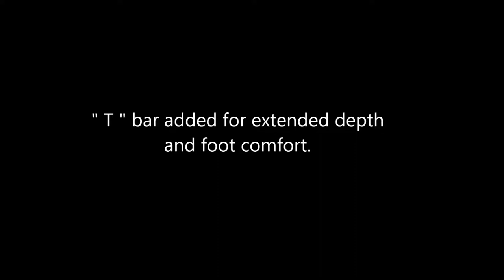Whtie's Ground Hawg Shovel ... Improved !!!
White's Ground Hawg shovel, IMPROVED!!! How I made the Ground Hawg better.